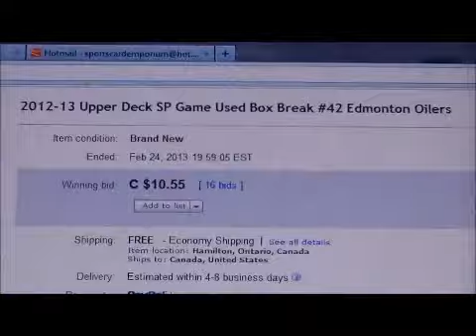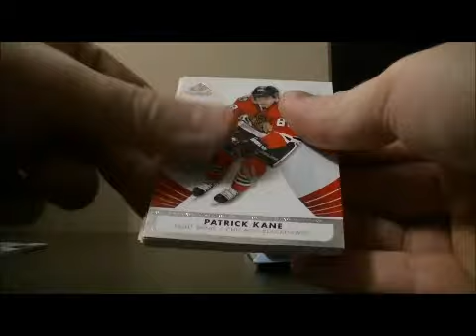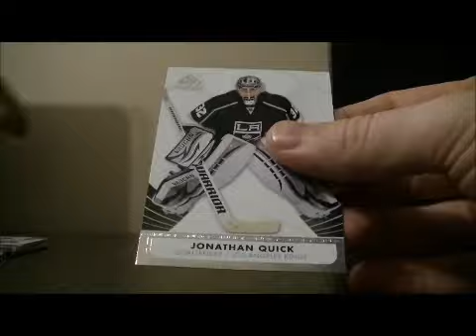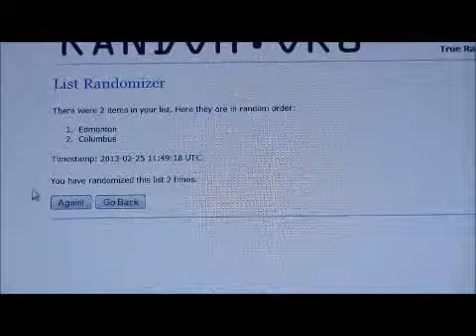2012-13 Upper Deck SP Game Used Box Break #42